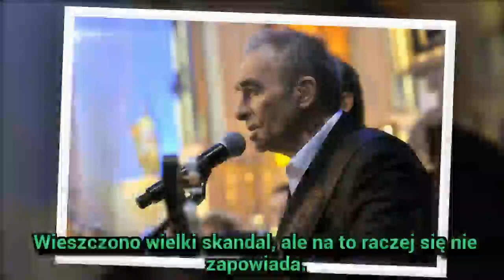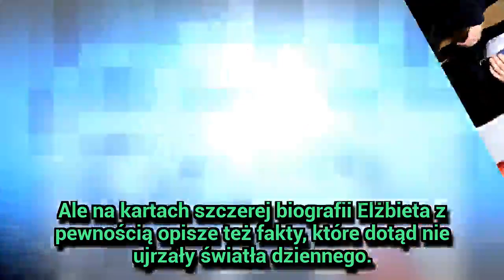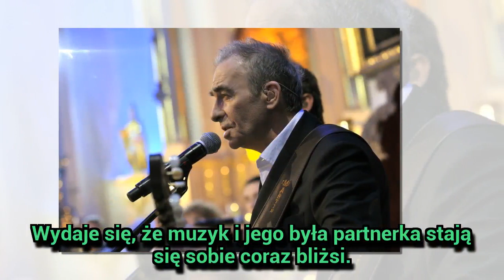Zaskakujący zwrot akcji w życiu Seweryna Krajewskiego i jego byłej żony.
Zaskakujący zwrot akcji w życiu Seweryna Krajewskiego i jego byłej żony. - Media plotkarskie donosiły, że niebawem ukaże się książka byłej już żony Seweryna Krajewskiego o ich wspólnym życiu. Wieszczono wielki skandal, ale na to raczej się nie zapowiada. Muzyk pogodził się z Elżbietą i aktywnie